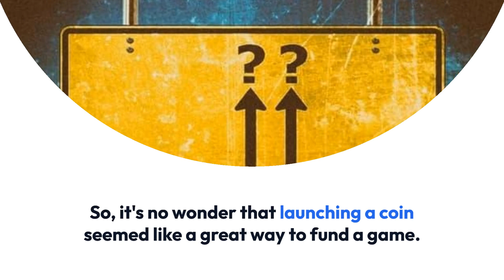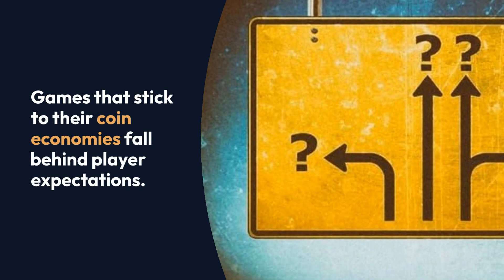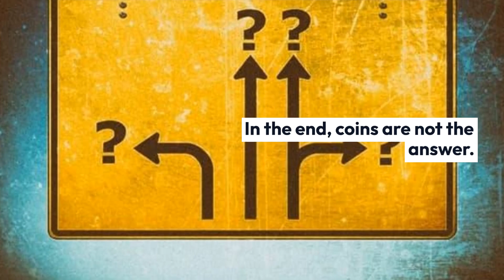PlayToEarnGames.com: Column: Don’t Get Hoodwinked Into A Coin - Sam Barberie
Game funding through the launch of coins has proven to be a pitfall for many developers in the past few years. Despite the realization that coins are not a good idea, there have been numerous Initial Coin Offerings (ICOs) and Initial DEX Offerings (IDOs) in the gaming industry. However, these coins are not only distractions and threats to gaming companies but also long-term bad investments. Coins initially appeared attractive to developers, investors, and consumers, but they soon realized the difficulties and risks associated with them. Regulatory hurdles, lack of utility, market dependency, time-consuming management, and negative impact on company value are some of the problems developers and investors have faced. Furthermore, coin price fluctuations and complex conversion processes have discouraged players. Overall, the sentiment towards early gaming coins remains negative, even with the recent rally in Bitcoin and Ethereum prices.